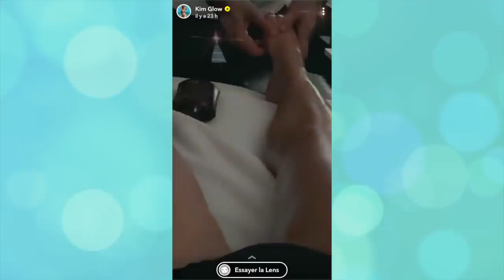KIM GLOW BOULEVERSÉE, ELLE S’EFFONDRE EN LARMES ET DEMANDE DE L’AIDE À EMMANUEL MACRON ! 😰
Kim Glow n'était pas bien tout à l'heure sur Snapchat. Bloquée en Tunisie, elle s'est effondrée en larmes et demande de l'aide au président Emmanuel Macron pour rentrer en France…